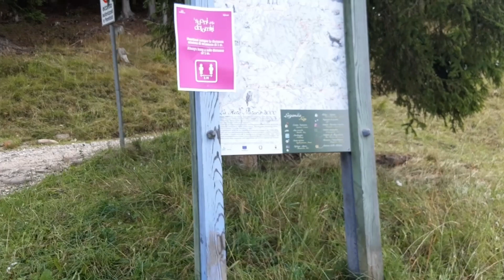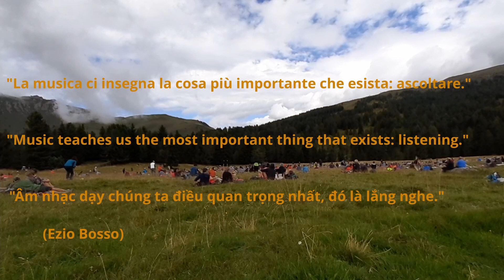Sounds of the Dolomites | Malga Canvere | Italy | Subtitles EN | VN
EN | Please click on the caption and select the most suitable language for watching our videos.
IT |  Potrebbe scegliere la sua lingua  preferite  per guardare i nostri video cliccando sulla caption.
VN | Bạn nhớ bấm nút có biểu tượng CC bên góc phải để hiển thị tiếng Việt trong khi xem video nhé.

Now let's walk and enjoy music together.

* Acknowledgment:
In this video, I would like to give a special thanks to the author of the music "Cheer Up!" and  "White Petals" that I used in my video. Thanks for his beautiful music and sharing it with the community under the Creative Common license.
© Bản quyền thuộc về semprelearn.